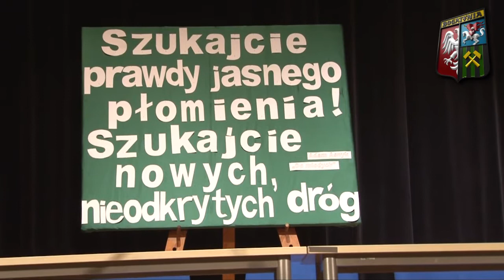Publiczne Gimnazjum nr 1 w Bogatyni